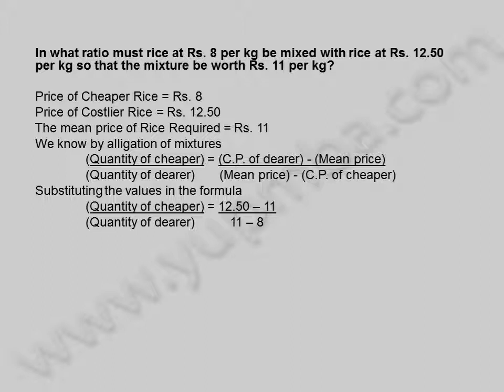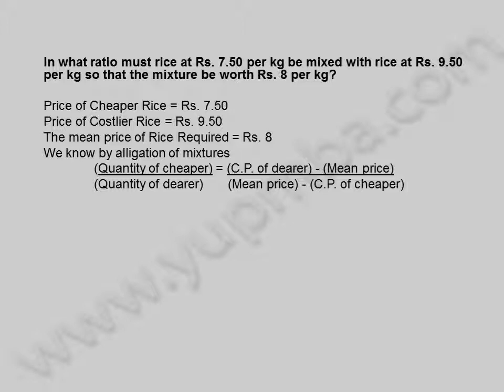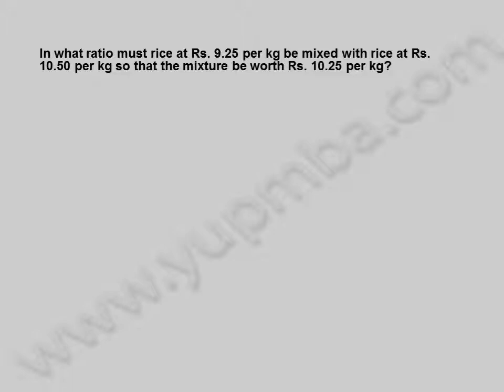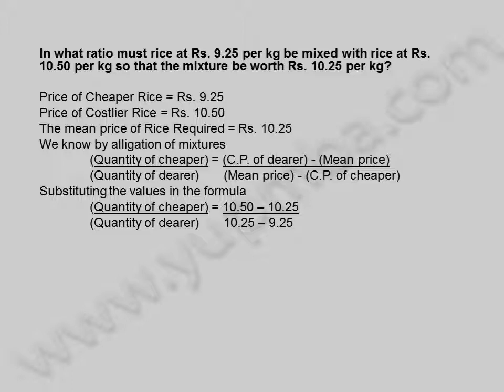Alligation of mixtures problems | Model 1 | yupmba.com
Problem model 1 on the concept of alligation of mixtures or mixtures.
Studying the solved model in the video in the concept of mixtures will be helpful to solve Aptitude problems in exams like Bank Job preparation exams, CA, IBPS, Bank exams, Probationary officers, IAS, Government exams and MBA entrance exams like CAT, XAT, IMAT, MAT, ICET, IIFT, SNAP, TANCET, etc.